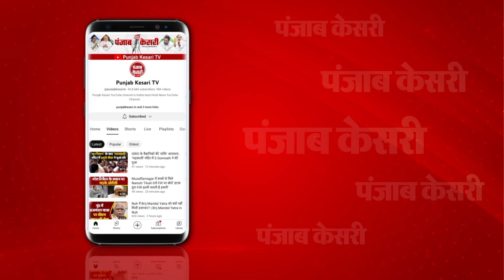Giridih: राज्यपाल संतोष गंगवार ने ब्लड बैंक भवन का किया शिलान्यास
गिरिडीह(Giridih) रेड क्रॉस भवन में लगभग एक करोड़ रुपये की लागत से बनने वाले आधुनिक रक्त अधिकोष भवन का शिलान्यास राज्यपाल संतोष कुमार गंगवार ने किया...